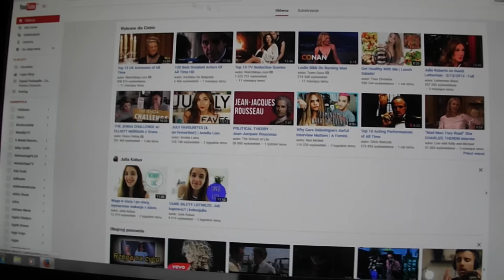Vlog: Spacer i Sneak Peek z DIY | cammilla345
Dzisiaj zapraszam Was na kolejny Vlogas z dnia 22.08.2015:)
Dajcie znać czy wy też lubicie Gossip Girl:P